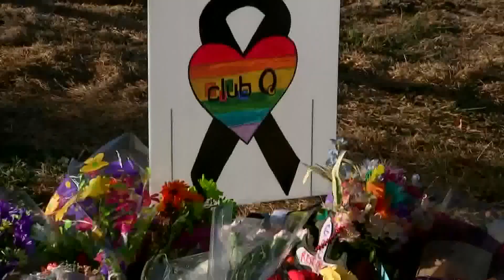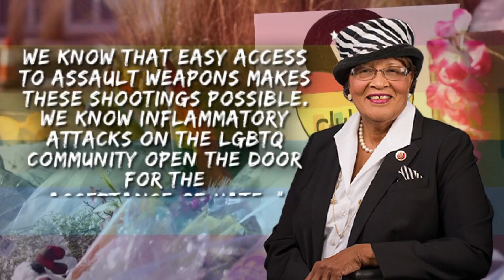Community mourning after Club Q massacre in Colorado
(Warning: Story contains graphic details)

Five people were killed and 25 others were injured when a gunman opened fire at an LGBTQ+ club in Colorado Springs, Colorado, over the weekend, police said.

The suspect, Anderson Lee Aldrich, 22, is facing five murder charges and five charges of committing a bias-motivated crime causing bodily injury, court records show.

RELATED: Colorado shooting suspect facing murder, hate crime charges

One of the victims in the Club Q shooting is a Charlotte native. Barrett Hudson posted a video on Facebook from the hospital, saying he was shot multiple times during the massacre.

"I am doing amazing in my recovery, Hudson said. "I got shot seven times in the back with an AR-15."

Hudson said the club had more security and that he believes more people were killed than what's been confirmed by police at this time. Hudson explained he and some friends went to the club for a drag show when a gunman entered the building and started shooting.